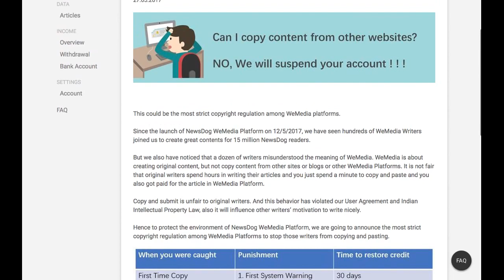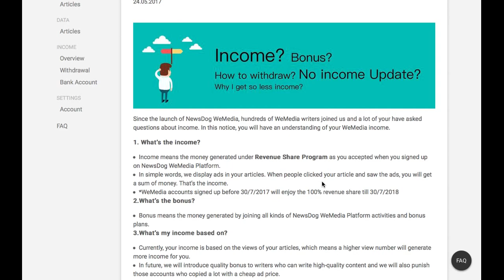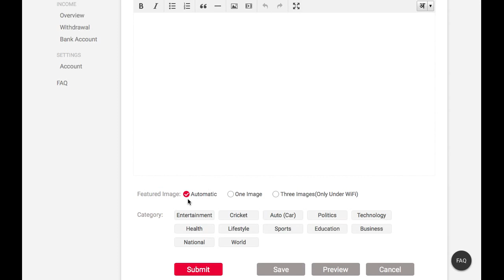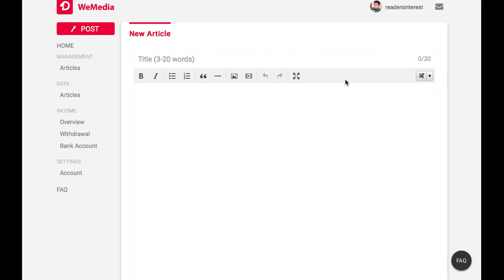NewsDog , Earn Online ,Earn money by writing news .comment which is best UC NEWS OR NEWSDOG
comment which you feel better UC media or Newsdog ?